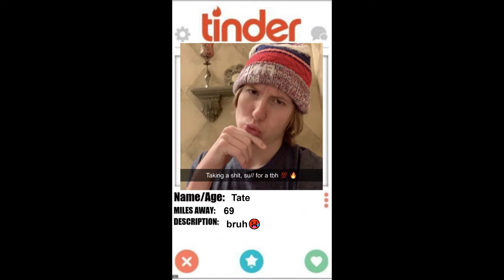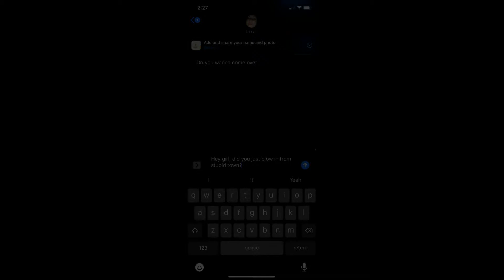A Disturbingly True Christmas Tinder Story... (parody)